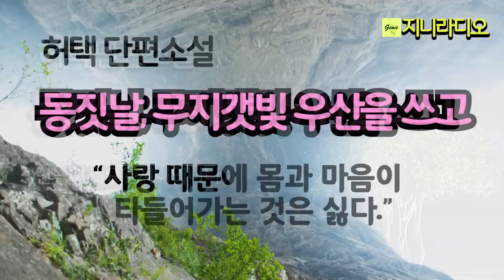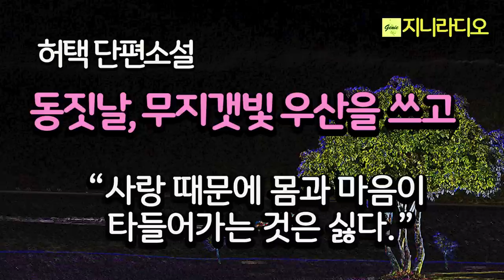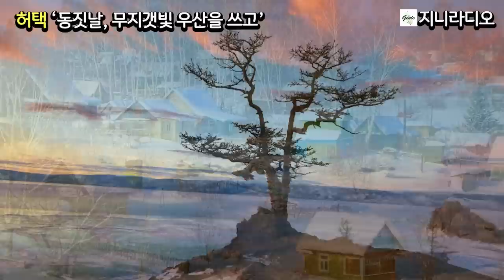허택 '동짓날, 무지갯빛 우산을 쓰고'/ 사랑 때문에 몸과 마음이 타들어가는 것은 싫다. 이웃은 다정하지 않고 몸과 마음 둘 곳이 없다./ 책읽어주는여자/ 지니라디오/ 오디오북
*작품명; ‘동짓날, 무지갯빛 우산을 쓰고’
(허택 소설집 '리브 앤 다이' 중)
*지은이; 허택
*출판사; 문학사상

[허택 작가]
  2008년 『문학사상』 신인상에 단편소설 「리브 앤 다이」가 당선되며 작품 활동을 시작했다. 소설집 『리브 앤 다이』 『몸의 소리들』 『대사증후군』 『언제나 편하게』, 5인 중편 소설집 『선택』, 8인 테마소설집 『1995』가 있다. 2017년 제22회 부산소설문학상, 2018년 제18회 부산작가상을 수상했다.

['리브 앤 다이' 책소개]
  허택의 첫 소설집. 허택은 오십이 넘은 나이에 등단한 늦깎이 작가다. 서울대학교 치과대학을 졸업하고 2011년 현재 치과의사로 일하고 있는 그는 오랫동안 꿈꾸었던 작가의 꿈을 2008년 「문학사상」 신인상을 받으며 이루었다. 그 후 3년간 꾸준히 소설을 썼고 마침내 등단작인 '리브 앤 다이'를 비롯해 8편을 묶으며 작품집을 선보이게 되었다.

  '리브 앤 다이'는 중년의 친구들이 고교 선생님의 기일을 기념하여 모여 회식을 하는 이야기가 그려진 작품이다. 하나둘 모여든 친구들이 회를 먹고 포커를 하는 저녁 풍경이 묘사된 이 소설에서 중심 화제는 단연 포커게임에 비유된 생존의 문제이다. '죽느냐 사느냐'의 포커게임의 방식이 마치 중년 남성들의 우울한 삶의 모습과 부합되어 진한 감동을 자아낸다.

  2008년 당시 심사를 맡았던 김종욱 문학평론가의 말에 따르면 "허택의 '리브 앤 다이'는 전체적으로 음울한 주제를 향해 달려가고 있으면서도 속도와 템포를 통제하는 장치가 적절하게 기능하고 있다."면서 "그것은 젊은 감각으로 포착될 수 없는 것이어서 오랫동안 고통스러운 시간을 견디며 살아야 했던 깊은 연륜을 느끼기에 충분한 것이었다."라고 평가하였다.

  소설집에는 이 밖에도 가족 없이 혼자 살다 쓸쓸히 죽음을 맞이한 중년 남자 이야기인 '동짓날, 무지갯빛 우산을 쓰고'와, 바비인형을 닮은 친구를 질투하고 괴롭히다 피폐해지는 20대 여성 이야기 '칫솔', 그리고 어린 시절 입은 심각한 폭력으로 트라우마를 안고 사는 나와 한 남자에게 복수하기 위해 살고 있는 놈의 이야기를 그린 '이질동질' 등 8편의 단편이 묶여 있다.

목차

동짓날, 무지갯빛 우산을 쓰고
칫솔
이질동질
리브 앤 다이
마음속 봄날
눈물
아내의 오른편과 왼편
화기애애한 장례식

해설| 모방 욕망과 관계의 단층
작가의 말

지니라디오 한국단편소설 오디오북 허택 리브 앤 다이#책읽어주는여자

[타임라인]
00:00:07  인트로
00:01:11  소설 본문